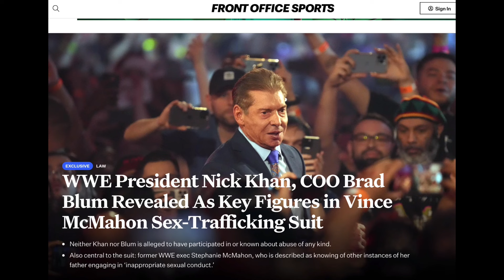Vince McMahon EXTRA #2: Names Revealed, Docket Update, and Brock Lesnar News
***ALL STATEMENTS OF INTERPRETATION OF THE DOCUMENTS HEREIN ARE OPINIONS BASED ON MY OWN RESEARCH.***

**PurpleSky11/AmKay is not a licensed medical examiner and is not claiming/pretending to be as such. All medical information presented is for research use ONLY and does not imply any diagnosis, or suggestion thereof.

**PurpleSky11/AmKay is not an attorney and is not claiming/pretending to be as such.

**PurpleSky11/AmKay does not own any of the images and/or music featured in this video, *EXCEPT* for the animations/media made specifically for marketing of PurpleSky11/AmKay displayed at any point of this feature, and any media filmed/created exclusively by PurpleSky11/AmKay for the purposes of this video.